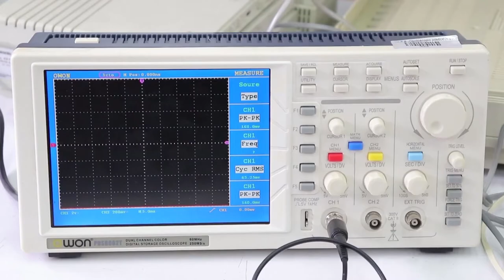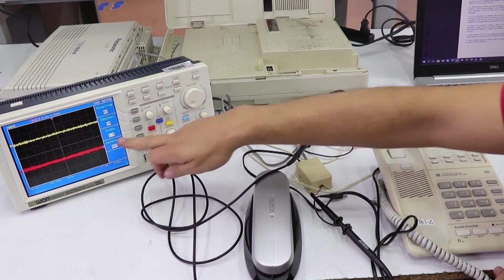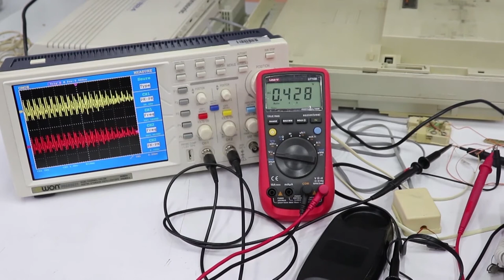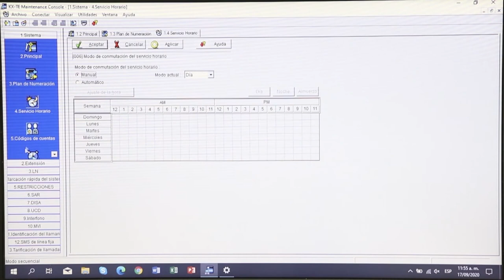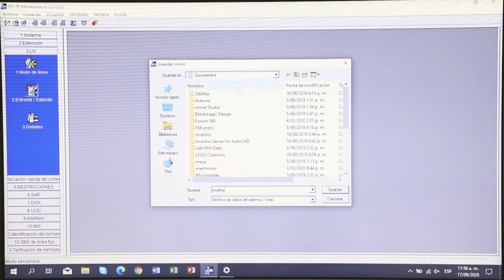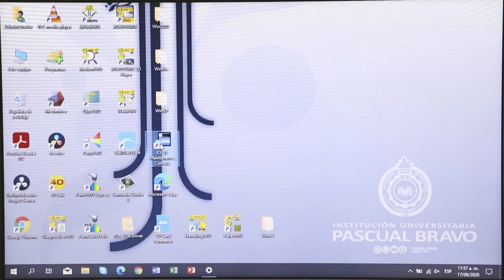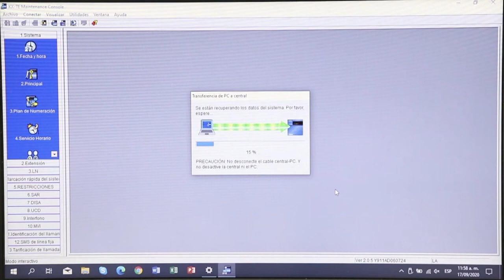PRÁCTICA DE LABORATORIO: Planta Telefónica